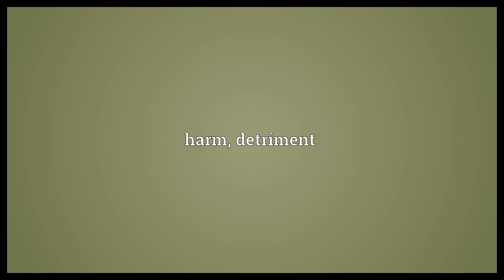Damnum Meaning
Video shows what damnum means. harm, detriment.  Damnum Meaning. How to pronounce, definition audio dictionary. How to say damnum. Powered by MaryTTS, Wiktionary